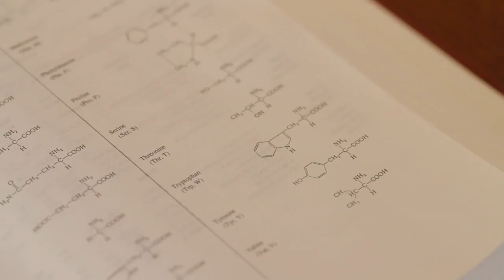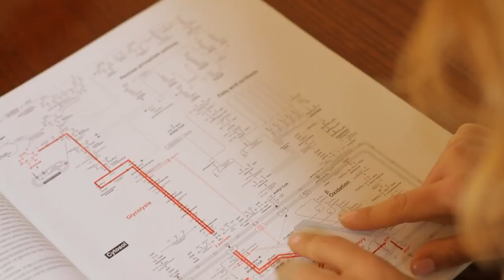What CLA Does for Your Body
What CLA Does for Your Body. Part of the series: LS - Health Facts & Nutrition. CLA is actually a group of chemicals found in the fatty acid known and linoleic acid. Find out what CLA does for your body with help from an expert in nutrition and health in this free video clip.